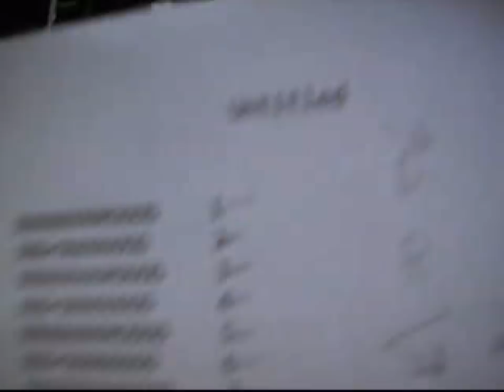See how do you like this video very fast and i do not talk